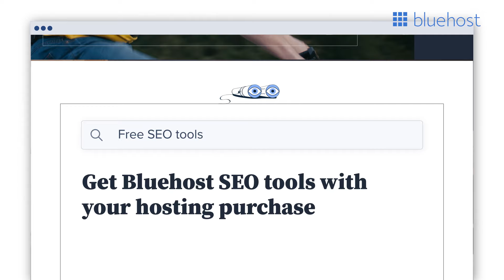Only 2 days left - Upto 65% OFF on Web Hosting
The BIG Web hosting sale
Upto 65% Off on WordPress hosting & shared Hosting
Upto 50% Off on VPS and Dedicated Servers
MS Office 365 Email Suite at 125/seat/Mo

All-In-One Blogger bundle at Rs.249/Mo
FREE SEO tools with every Hosting package

Bluehost - Celebrating the Creator in you